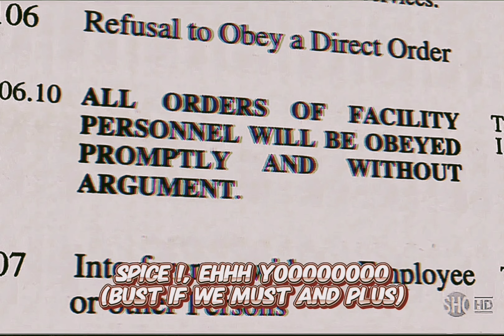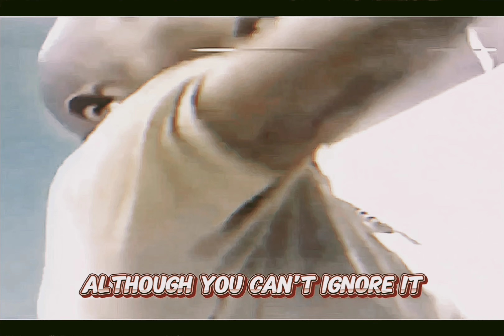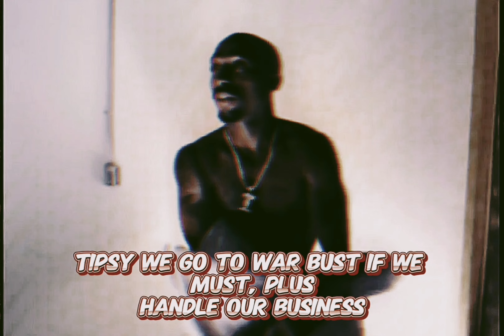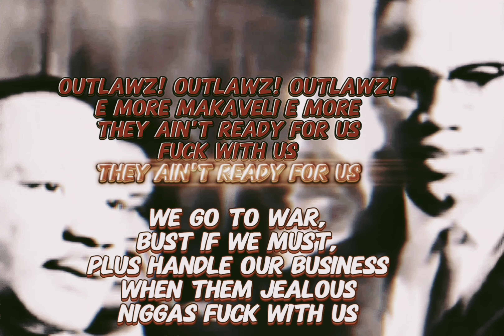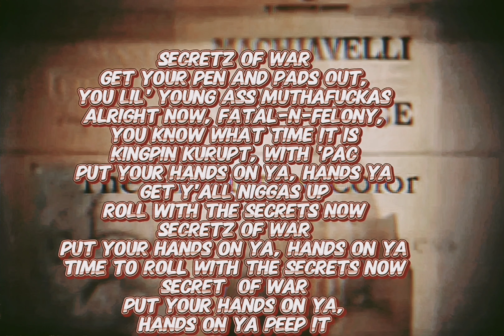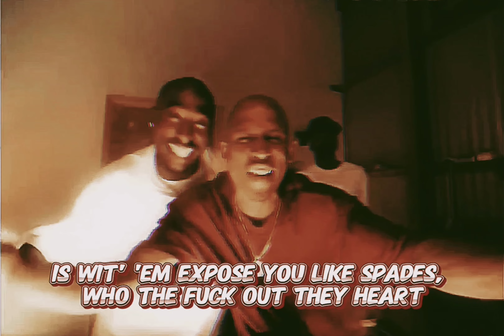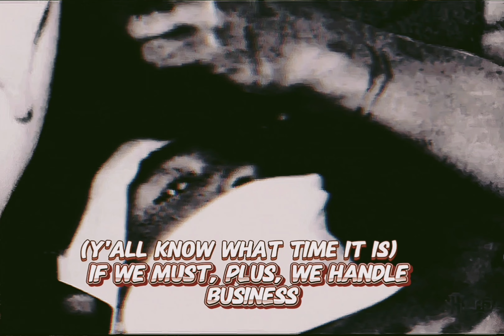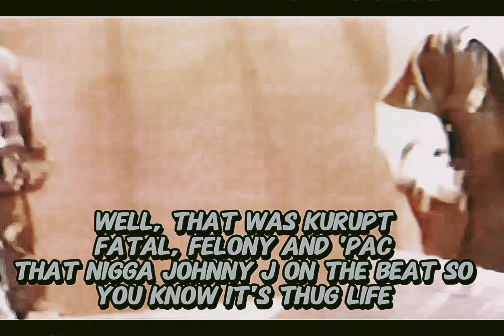2Pac - Secretz Of War (OG Ext)(Lyrics)[High Quality Extreme Bass Boosted AE Audio Surround Sound] 4K